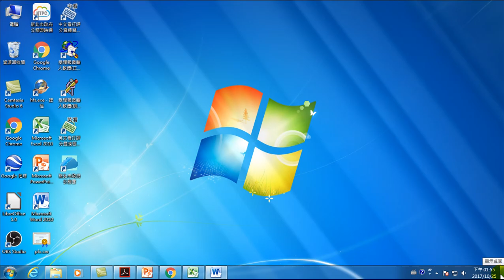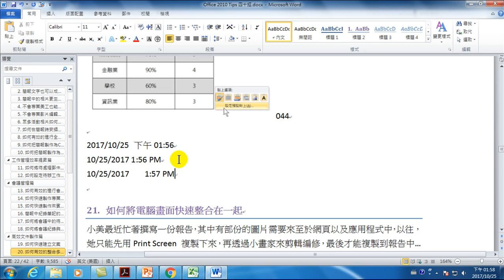18.最快速輸入今天日期與現在時間(Office 2010 高效文書處理)